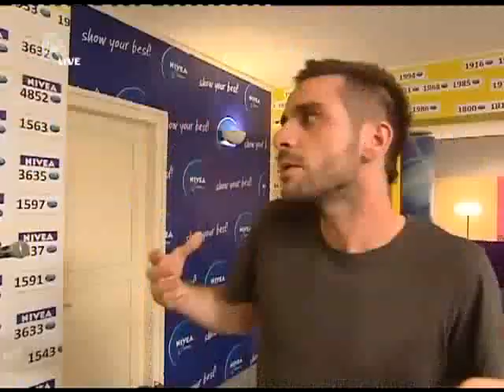Panagiwtis Tsakalakos (3o Live) - Greek Idol 2011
O Panagiwtis tragoudise to "Fuckin' perfect" tis Pink